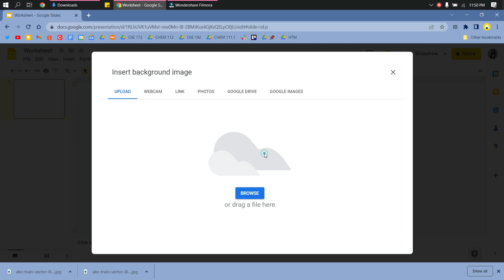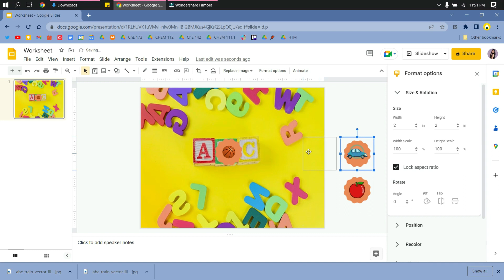How To Create Drag And Drop Activities In Google Slides (EASY!)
How To Create Drag And Drop Activities In Google Slides. It’s a very easy tutorial, I will explain everything to you step by step.